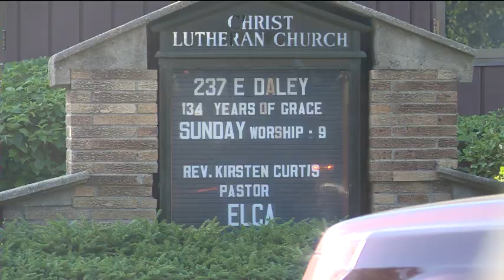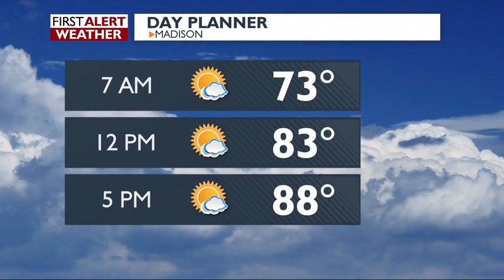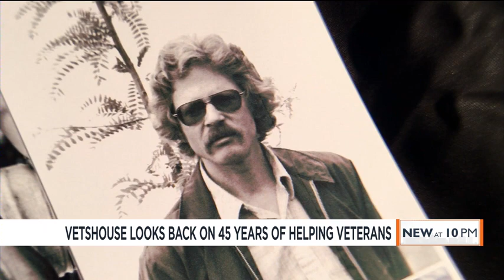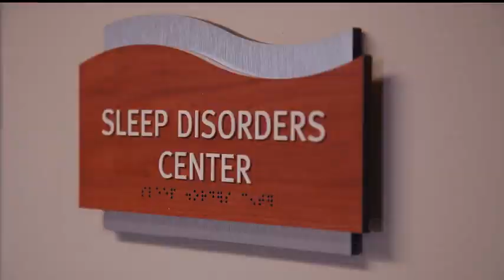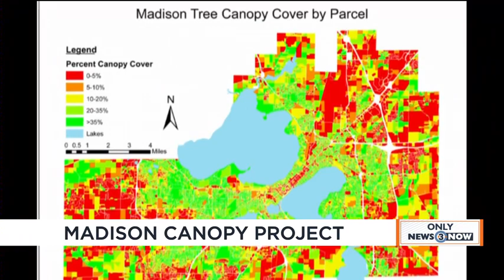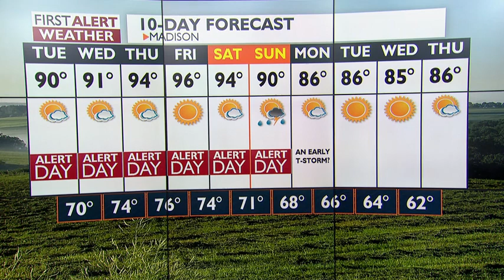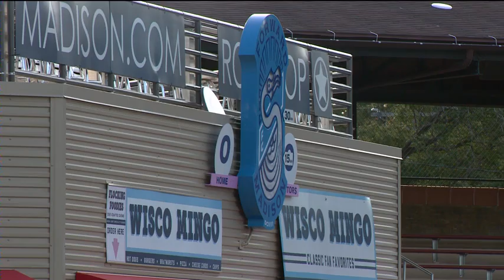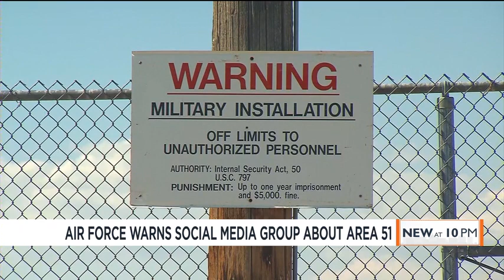News 3 at 10: July 15, 2019